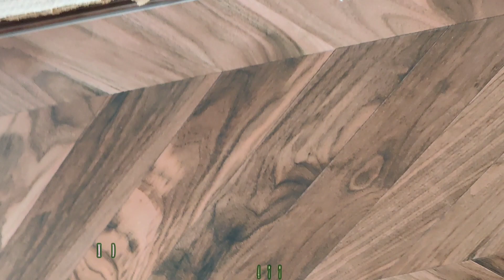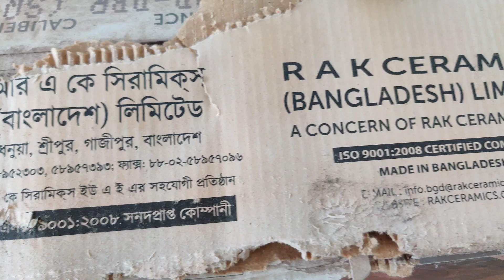বিল্ডিং এর ফ্লোর টাইলস কিভাবে সঠিক নিয়মে লাগানো উচিত দেখলে বুঝতে পারবেন আপনাদের ফ্ল্যাটের টাইস লাগা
I'm Zakir Ahmed

Nova gypsum decoration
Gypsum Decoration Price In Bangladesh। জিপসাম ডিজাইন পাইকারি পণ্য দাম। জিপসাম হোম  ডেকোরেশন ঢাকা। জিপসাম এর ব্যবহার নোভা জিপসাম ডেকোরেশন । Gypsum Decoration। Gypsum Decoration In Dhaka। Gypsum Decoration Ceiling।Gypsum Decoration Wall।Nova Gypsum Decoration।
অল্প খরচে সৌন্দর্য বেশি ।কম খরচে সৌন্দর্য বেশি। জিপসাম ডেকোরেশন হল ঘরের সৌন্দর্য।বাংলাদেশ সর্বপ্রথম নোভা জিপসামন।Beauty at low cost।beauty at low cost। gypsum decoration is the beauty of the house। Bangladesh is the first Nova gypsum। বিল্ডিং ডিজাইন মানে হলো নোভা জিপসাম ডেকোরেশন। ঢাকা বাংলাদেশ ইন কম্পানি নোভা।ঢাকা বাংলাদেশ জিপসাম ডেকোরেশন কোম্পানি। বিশ্বের সবচাইতে মান-সম্মান কোম্পানি নোভা জিপসাম।Building design means Nova Gypsum Decoration।Dhaka Bangladesh In Company Nova। Dhaka Bangladesh Gypsum Decoration Company।World's Most Reputable Company Nova Gypsum।
আপনি কি করে বসেই ডিজাইন খোঁজ করছেন নোভা জিপসাম হাতের নাগালে। ছোট ফ্ল্যাট সৌন্দর্যের জন্য জিপসাম ডিজাইন।রুমটি যে রকমই হোক না কেন সৌন্দর্য করার জন্য জিপসাম। বড় ফ্ল্যাটের জন্য জিপসাম ডিজাইন। অনলাইনে ডেকোরেশন খুঁজছেন আপনার হাতের নাগালে নোভা জিপসাম। Can't decorate due to lack of money Design with gypsum at low cost। how are you looking for a design while sitting Nova gypsum at your fingertips gypsum design for small flat beauty। no matter what the room is
সবাইকে অনেক ধন্যাবাদ আপনারা নতুন নতুন
ডিজাইন ভিডিও পেতে অবশ্যাই নোভা জিপসাম ডেকোরেশন চ্যানেলটি সাবস্ক্রাইব করুন লাইক ও Shere দিয়ে পেইজের সাথে থাকুন।কারন আপনাদের এখন লাগবেনা পরে লাগবে তখন আপনাদের খোঁজ করতে হবেনা আমরা জখন ছবি বা ভিডিও পোষ্ট করবো তখন আপনাদের কাছে পেইজ চলে জাবে

Nova Gypsum Decoration is the best Gypsum Decoration & Interior Design Company in Dhaka, Bangladesh

নোভা জিপসাম ডেকোরেশন এর আছে একঝাক মেধাবি ,দক্ষ টেকনিশিয়ান এবং আরো আছে বাংলাদেশের বিভিন্ন স্থানে কাজ করার অভিজ্ঞতা।
তাই আপনি আপনার বাসাবাড়ি ,অফিস,হসপিটাল, রেস্টুরেন্ট এর জিপসাম ডেকোরেশনের জন্য নিশ্চিন্তে ভরসা করতে পারেন

Nova Gypsum Decoration has been serving all over Bangladesh for five years as a Gypsum Decoration & Interior Design Company Dhaka, Bangladesh. We are highly skilled and experienced for interior design. We provide services all over the country as the largest Gypsum Decoration and Interior design Company. As a Gypsum Board Company in Bangladesh, we provide best quality gypsum board. Gypsum board prices in Bangladesh are varied but we offer lowest price for all Gypsum board. Our products are Ceiling Rose, Ceiling Strip, Cornis Corner, Cornis Strip, Design Glass, False Ceiling, Gypsum Gate, Gypsum Pillar, Gypsum Wall

Gypsum Mold Design uses include: manufacture of wallboard, cement, plaster of Paris, soil conditioning, a hardening retarder in portland cement. Varieties of gypsum known as "satin spar" and "alabaster" are used for a variety of ornamental purposes; however, their low hardness limits their durability.

Address:
Showroom: 6No, East Shewarapara (Main Road) Begum Rokeya Sharoni, Mirpur Dhaka -1216, Bangladesh
ঠিকানাঃ
নোভা জিপসাম ডেকোরেশন । ৬ নং পূর্ব শেওরাপাড়া,মিরপুর ,ঢাকা -১২১৬